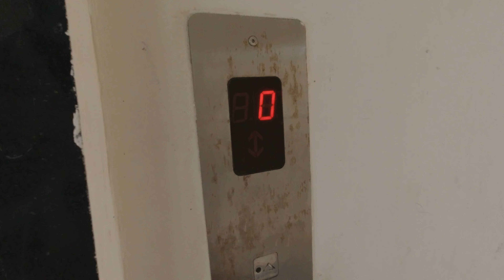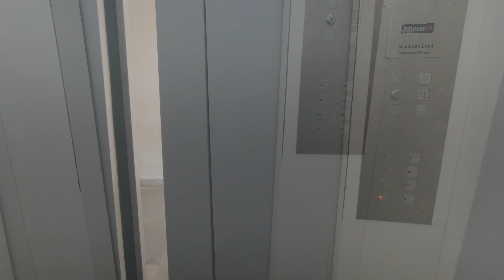A day in the life of an OBG intern at AIIMS BBSR | Daily Vlog | Day 4/30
A day in my life as an OBG intern at AIIMS BBSR during the 2nd wave of Covid-19. This is the first day of this 30-day series I'm trying to shoot. I will take you guys through everything that's happening in my day for these 30 days starting 02 July 2021.

I am Dr. Al Ameen Asharaf, an MBBS graduate from All India Institute of Medical Sciences (AIIMS), Bhubaneswar.

I make videos about productivity and inspiration, health and fitness, tech for students, and my journey of becoming a doctor in India.